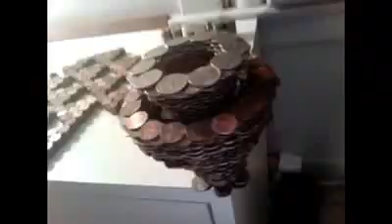Watch a Guy Magically Balance 3000 Coins on Top of a Single Coin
Does it get better - You gotta make money at a show doing stuff like this ;)